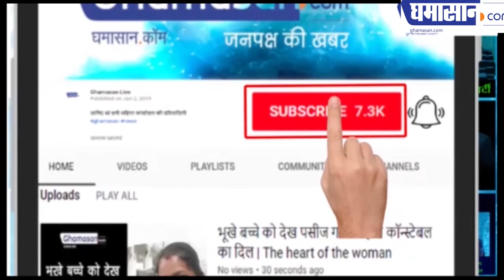कमलनाथ पर संकट, सितारों की बदलती चाल कहीं गिरा ना दे सरकार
नेताओं की कुंडलियों पर उठे सवाल
बढ़ेंगी कमलनाथ सरकार की मुश्किलें